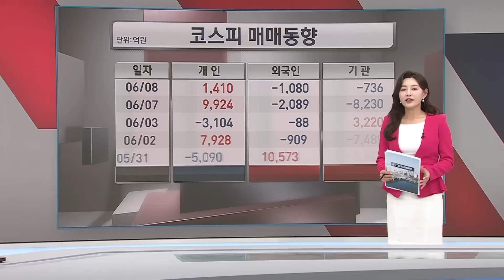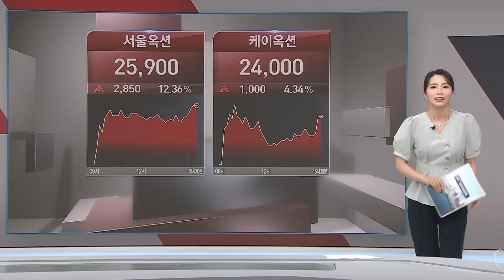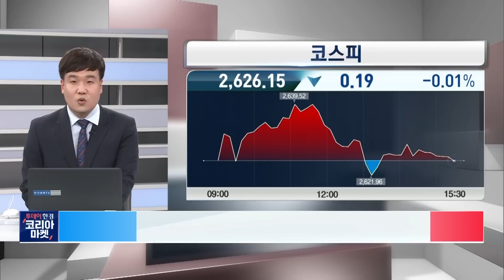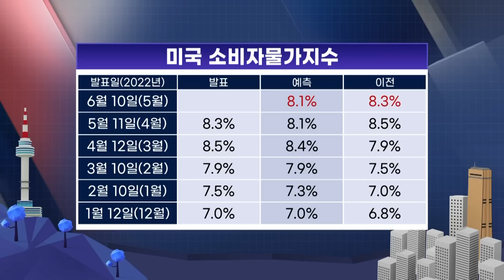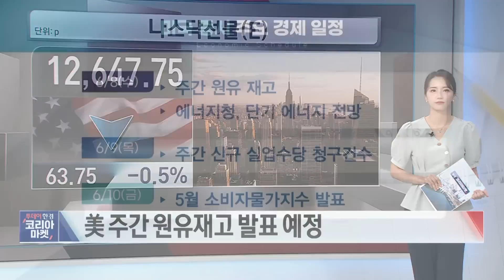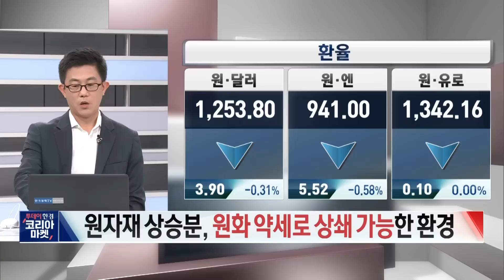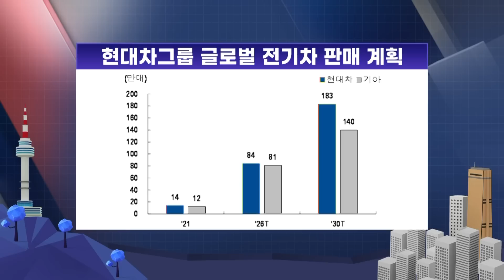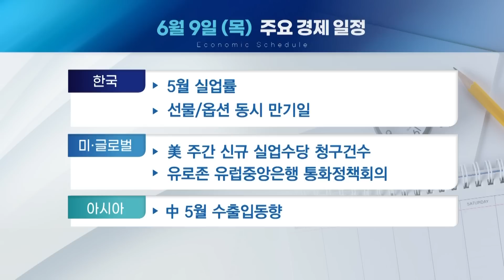코리아마켓 [콕톡]선물옵션 동시만기일ㅣ수급 변화 기대ㅣ코스피 2,700 돌파 기대ㅣ안도 랠리 가능성ㅣ中 ‘빅테크’ 규제 완화, 국내증시 영향은?(feat. 현대차/기아/현대모비스)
내일을 여는 오늘 장 마무리

▶손유빈, 박수진, 박소영
▶이기택 이기택 메리츠증권 여의도영업부 이사
▶조수홍 NH투자증권 연구위원